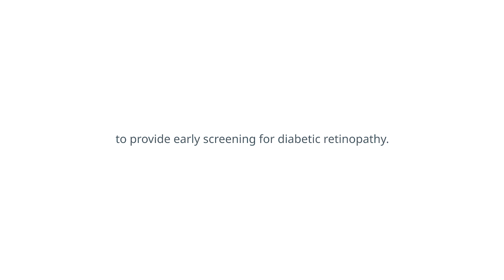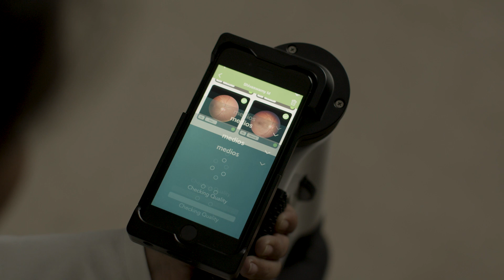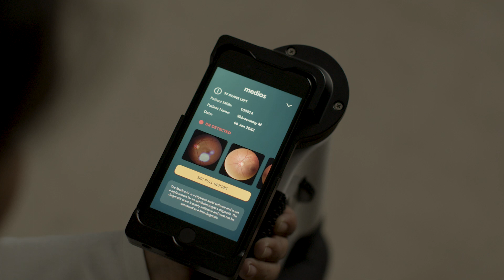Remidio for Public Healthcare | Impact of a Diabetic Retinopathy screening program in Kerala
Diabetic Retinopathy (DR), an eye condition causing vision loss and blindness, affects ~16.9% of patients with Diabetes and 3.6% of whom are most likely to lose their vision because of sight-threatening DR (STDR).

Towards preventing needless blindness arising from DR, Remidio worked with the Directorate of Health Services (DHS), Government of Kerala, on project Nayanamritham, the brainchild of Dr. Sobha Sivaprasad, Professor and Consultant Ophthalmologist at Moorfields Eye Hospital, London, UK.

This video, created with the support of Dr. Bipin Gopal, Additional Health Secretary of Kerala, Shailaja Teacher, and Dr. Sobha Sivaparasad, is a visual testimonial of our impact in Kerala. At the same time, Remidio's Fundus on Phone, the world's first non-mydriatic smartphone-based portable fundus camera, powered the DR screening at the 16 Family Health Centres (FHCs) across the Thiruvananthapuram district.

The success of this program, wherein 1 in 3 patients with Diabetes were detected to have Retinopathy, and moved to the care pathway, paves the way for other states to implement similar cost-effective and accessible models for screening chronic eye diseases like DR.

More details on the study and its outcomes are in the

* Note: Necessary approvals (including patient consent) have been procured before posting the video

We are equally active on other social media handles as well.